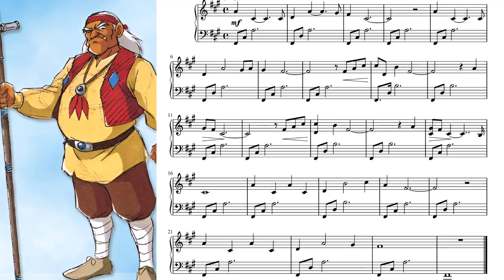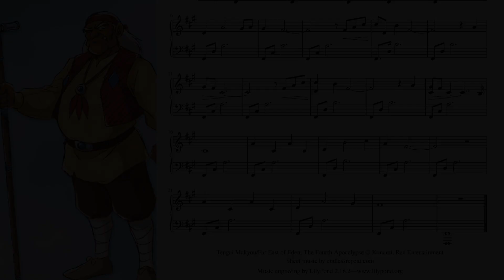Far East of Eden (Tengai Makyou): The Fourth Apocalypse - The End of Red Bear piano cover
"The End of Red Bear"
from Far East of Eden: The Fourth Apocalypse
(a.k.a. Tengai Makyou: The Apocalypse IV)
by Toshiyuki Sasagawa

A tragic theme for Red Bear, the Native American who adopts and raises the main character, Rizing (Raijin).